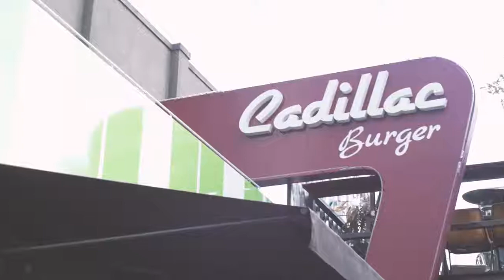VIDA REAL CAR CLUB & DICKIES BRASIL - BROOL